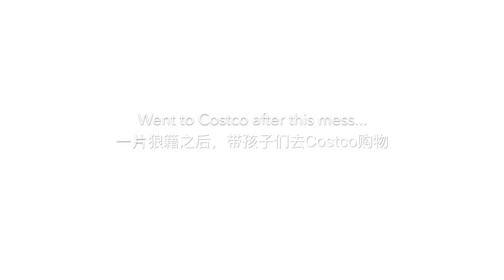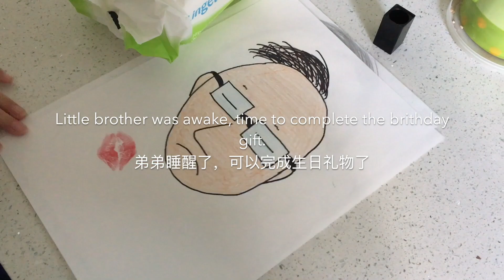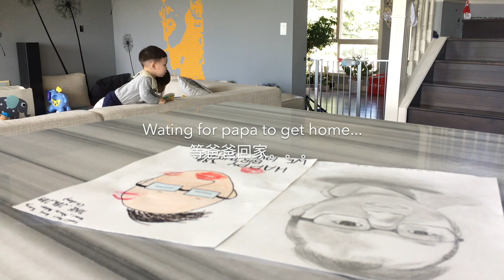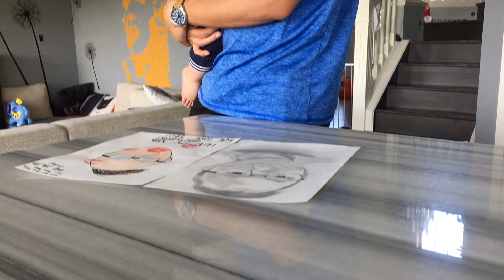VLOG#1 ENG) 老公生日/和孩子们一起做蛋糕和生日礼物/小惊喜 made cake and gifts for my husband’s birthday【NO妈日记】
生活需要仪式感; 生活需要调味剂
在这个繁忙的世界里似乎很难停下脚步！每天都在忙工作，忙孩子，忙各种琐碎的事情，却往往忽略了枕边人！我觉得爱情，婚姻，生活，都可以平淡，但却不可以无味！
我的第一个VLOG，我想用来记录我老公的生日，平凡而又特殊的日子。这一天，没有大肆的庆祝，没有去买蛋糕，没有去买礼物，但是有我和孩子们给他亲手做的小蛋糕，老大给他画的肖像和卡通版头像作为礼物，当然最特别的是每个人在卡通头像上留下的吻痕！简简单单，但也算是个小小的惊喜！
每一次点击都是对我的肯定和鼓励！谢谢